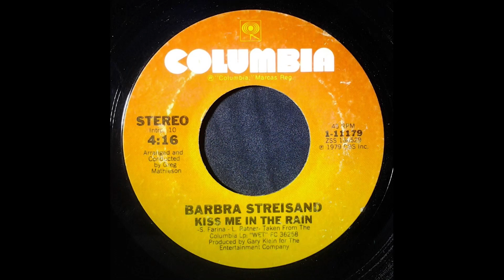Barbra Streisand – Kiss Me In The Rain